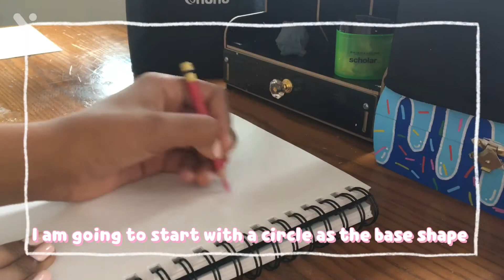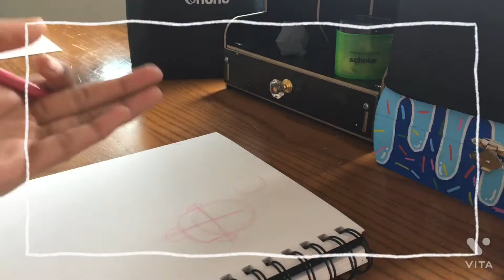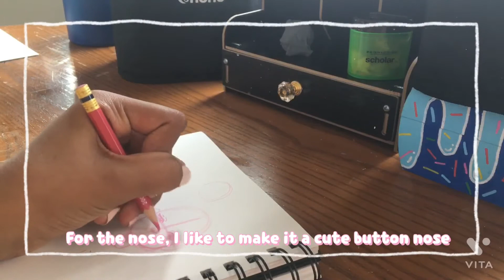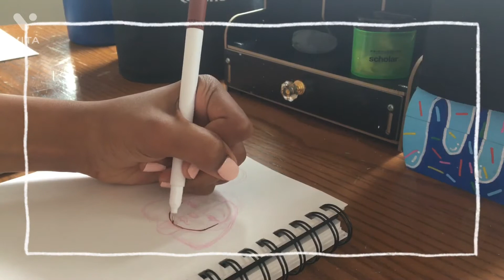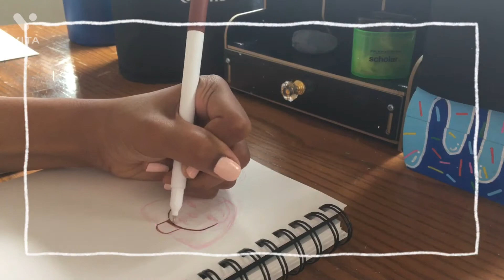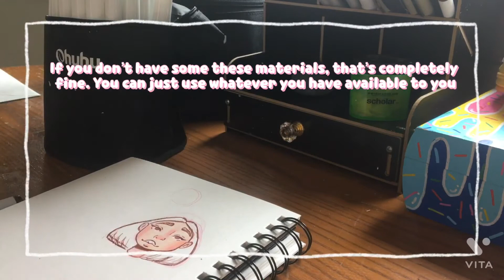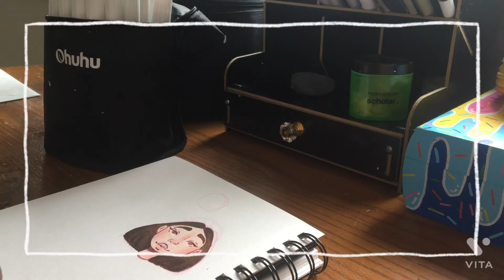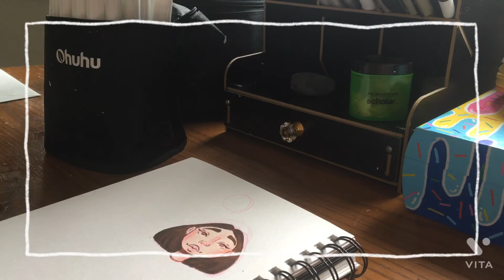How to Draw a Face!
Hey guys! Sorry this upload was late. I actually also didn't post on Monday because there was no WiFi and I couldn't upload the video to YouTube. Anyways, comment if you want to see a video on copics and maybe a hair tutorial!

Materials:

COL-ERASE PENCIL

KNEADED ERASER

OHUHU FINELINERS

OHUHU BULLET TIP MARKERS

WHITE GEL PEN

BYEEE!